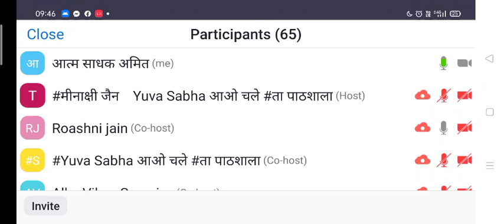मन में चारित्र का विचार, पंडित का भेद विज्ञान स्वरूप की रमणता की भावना,तत्त्व बोध स्वरूप की रमणता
सर्वज्ञ श्री जिनेंद्र देव की यह अमृतमय वीतराग वाणी श्री कमल बत्तीसी जी जिसका रसास्वादन अपन निरंतर कर रहे हैं आचार्य देव यहां जीव के विचारों में सम्यक के आचरण का पाठ पढ़ा रहे हैं, जीव को अनादि काल से मिथ्या आचरण का पाठ पढ़ाना नहीं पढ़ा,इस जीव ने इस संसार में अनादि काल से मिथ्या आचरण ही किया है, इस जीव को मिथ्या आचरण सिखाना नहीं पड़ता, संसार में रहने की, मिथ्यात्व रूप परिणमित होने की स्वाभाविक प्रवृत्ति है इस जीव के पास, गजब का सिद्धांत है।  क्या इस जीव को मिथ्यात्व सिखाना पड़ता है? नहीं सिखाना पड़ता,जीव संसार में संयोगी भाव में रह रहा है तो इसे संसार में रहना कोई सिखा रहा है क्या? नहीं, अनंत काल से ही जीव संसार में रहता आ रहा है, जब तक इसकी दृष्टि स्वभाव की ओर नहीं पलटेगी,अनंत काल तक संसार में ही रहेगा। तो मिथ्या आचरण करना, मिथ्या विचारों में परिणमित होना जीव को सिखाना नहीं पड़ता क्योंकि अनादि काल से संसार में रहा है और आज मनुष्य पर्याय में भी है, मन सहित है और मन क्या है? इसके विचारों के समूह का नाम ही मन है, कौन से विचारों का समूह? जो इसके कर्म बंधे हैं उन विचारों के समूह का नाम मन है, यहां मिथ्या दृष्टि की बात चल रही है यदि सम्यक दृष्टि होगा तो यह परिभाषा बदल जाएगी, जो ज्ञानावरणीय दर्शनावरणीय मोहिनीय अंतराय आदि कर्म के संस्कार हैं शुभ अशुभ भाव परिणमन रूप, अनादि से मिथ्या मान्यता रूप जो संस्कार इस जीव के चित्त में अर्थात मन में हैं, जो अनादि मिथ्या अभिप्राय जीव के अंदर में हैं उन विचारों के समूह का नाम ही मन है, मन है क्या एक विचारधारा ही तो है, तो वर्तमान में अज्ञानी संसारी जीवों की यह विचारधारा किस ओर बह रही है? इंद्रिय विषय भोगों की ओर, पाप विषय कषाय की ओर, इसे कहते हैं घोर संसार।*
*यह जीव अनादि काल से अपने स्वभाव का, अंतर चेतना का विस्मरण करके, अर्थात आत्मा से विपरीत, स्वभाविक चेतना से विपरीत, विभाव रूप आचरण करता हुआ विचारों में बहा जा रहा है, कौन से विचारों में बहा जा रहा है कुछ नहीं पता, राग द्वेष मोह, अहंकार, क्रोध मान माया लोभ, अनंत विकारी परिणाम, ना जाने कितने विभाव परिणाम है जिनमें यह बहा जा रहा है, उन विभाव भावों में रत है और आज भी संसारी कहा जा रहा है, संसारी कहलाना तो अरिहंत अवस्था तक रहेगा लेकिन इस अज्ञानी मिथ्या दृष्टि जीव की संसार ही परिणति है। संसारी ही इसकी परिणति है मतलब यह संसार ही इसे सत्य रूप, नित्य रूप भाषित हो रहा है, यह जो राग द्वेष मोह के, काम विषय भोग आदि के विचार चल रहे हैं दिन रात की जो कर्तत्व भोग्तत्व की भाव धाराएं चल रही हैं यह इसे नित्य रूप भाषित हो रही है इससे भिन्न तत्व के विचार करने के लिए, सम्यक में परिणिति करने के लिए इसकी अंतर चेतना में जागृति नहीं हो रही या ऐसा कहें की इसे अंतरात्मा का होश नहीं आ रहा,इसे बोध नहीं आ रहा, यह जागृत नहीं हो रहा, कहां जागृत नहीं हो रहा? अपने त्रिकाली ज्ञायक ध्रुव तत्व को श्रद्धान से पीकर, उसका विचार करने के लिए।*
*यहां गुरु महाराज विचार मत में सम्यक्त में आचरण करना सिखा रहे हैं, हे जीवात्मा तू अच्छे से विचार कर ले कि दर्शन ज्ञान चारित्र ही तेरा स्वरूप है, विचार मत का पहला ग्रंथ मालारोहण जी जिसमें उन्होंने सम्यक्त के गुण ही दर्शाए हैं,जीव मालारोहण से सम्यक्त का श्रद्धान करेगा अर्थात अनंत गुणमय आत्मा का श्रद्धान करेगा, गुणों में आचरण ही धर्म है, सम्यक दर्शन को स्वीकार करेगा, सम्यक्त का विचार करेगा और पंडित पूजा में सम्यक्त पूजा का विचार करेगा, उसमें चरण करेगा और कमल बत्तीसी जी में क्या करेगा, चारित्र का विचार करेगा कि यह जो रागादि परिणमित हो रहा है यह मैं हूं या फिर आचार्य देव जिस ज्ञायक स्वभाव, परम तत्व की महिमा कह रहे हैं वह मैं हूं, अपने में आचरण का विचार करना है कि मेरा आचरण क्या है। यह पर पुद्गल पर्याय, राग आदि विकारी परिणाम, चारित्र मोह के उदय से चलने वाला यह कर्मों का कोलाहल हो रहा है, पूरे संसार में हाहाकार मची हुई है, हर व्यक्ति अपनी इच्छाओं के लिए, अपनी वासनाओं के लिए, अपने स्वार्थ के लिए, पर के लिए पागल हो रहा है, कोई भी नहीं बचा, संसारी मिथ्या दृष्टि, मोह की माया में डूबा हुआ कोई भी जीव इन व्यसनों से वासनाओं से रहित नहीं है सब स्वार्थ के वशीभूत अपनी-अपनी इच्छाओं कामनाओं की पूर्ति के लिए पागल हो रहे हैं*
*क्यों हो रहे हैं? क्योंकि इन्होंने मिथ्या चारित्र ही देखा है, संसार, संसार के विषय भोग ही देखें हैं, संसार की वासनाएं ही देखी हैं और जिन जीवों ने संसार की विषय वासनाओं को ही देखा है वह इस रुप ही परिणमित होंगे, और जिन्हें संसार की वासनाओं से अलग होकर तत्व का विचार करना है उनके लिए कमल बत्तीसी जी है, अपने आचरण का विचार करना है कि मैं तो दर्शन ज्ञान स्वरूपी ज्ञायक तत्व परमात्मा वीतराग चतुष्टय का धारी हूं, मेरा आचरण तो "सुद्धं चरनस्य अन्मोय संजुक्तं" शुद्धता में चरण करना है, और उस चारित्र को अंगीकार करके, उसकी रमणता से संयुक्त रहना है, अर्थात ज्ञायक स्वभाव के आश्रय से संयुक्त रहना अपना काम है। अपने उपयोग का काम क्या है? श्री छद्मस्थवाणी  में 16 कारण भावनाओं में गुरुदेव कह रहे हैं कि "आवश्यक कार्य सुयं रमन", तुम्हारे लिए अनिवार्य कार्यं क्या है? दुकान चलाना मकान बनाना, बच्चों का पालन पोषण करना, राग-द्वेष कषाय करना और नाना प्रकार की विकार परिणतियां, और संसार के नाना प्रकार के काम, सुबह उठकर मंजन करो नहाओ, चैत्यालय जाओ, दुकान जाओ या भोजन बनाओ, भोजन कराओ रात्रि में विश्राम करो, आवश्यक कार्य क्या है घर के सारे काम?  गुरुदेव कह रहे हैं कि आवश्यक कार्य सिर्फ "सुंय रमण" है लेकिन जीव को आत्मा में रमणता करने की चिंता तो हो, विचार तो हो*
गुरुदेव कह रहे हैं "न्यान सहावं सुद्धं" तुम शुद्ध ज्ञान प्रकाशमय हो,"सुद्धं चरनस्य अन्मोय संजुक्तं" शुद्धता में आचरण करो, शुद्ध वीतराग चारित्र को प्रकट करो, उसकी रमणता से संयुक्त रहना